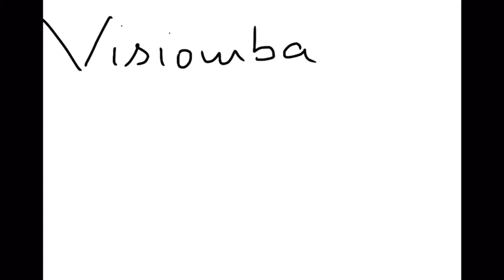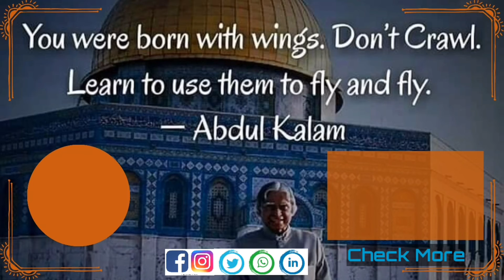How to start preparing for cat exam? The most important concept for quant & verbal section!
Other important videos of comparison

How to score good in CET exam if you are weak in maths?

Videos about sectional preparation and how to score good in them.